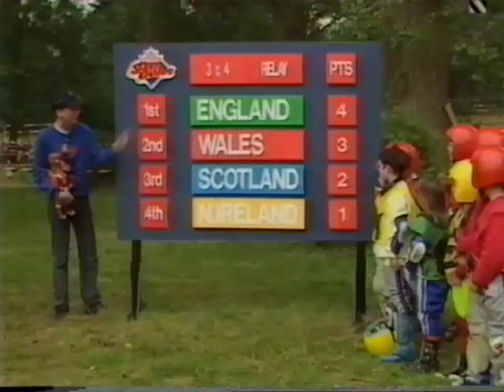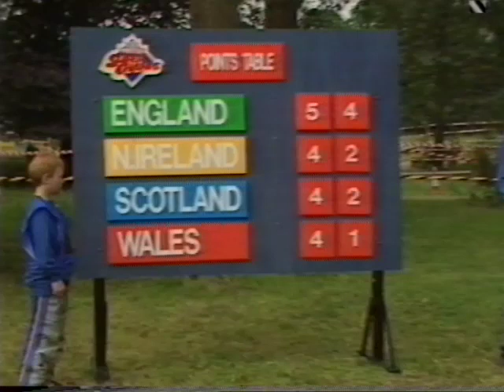Superchamps 1988 3x4 Relay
Superchamps 1988
3x4 Relay
Little H